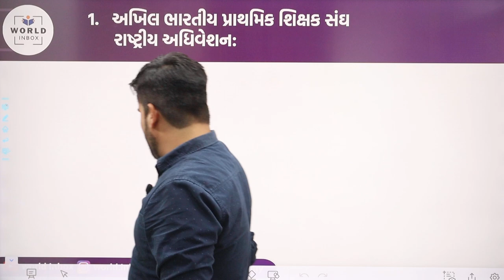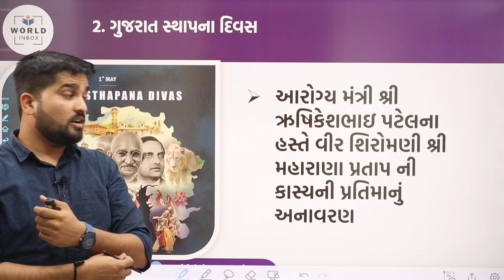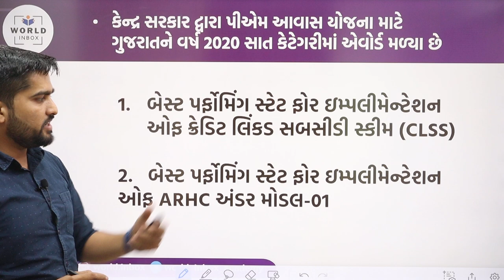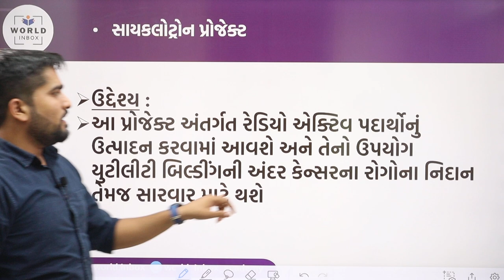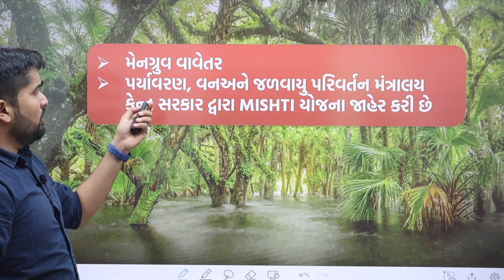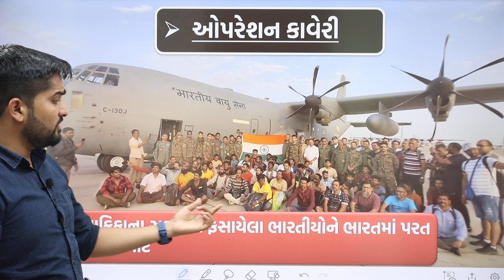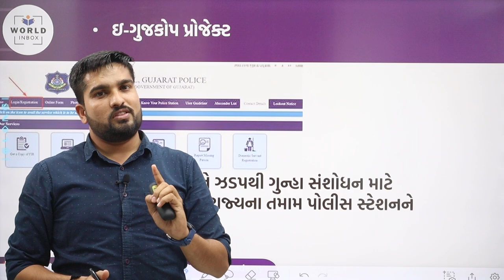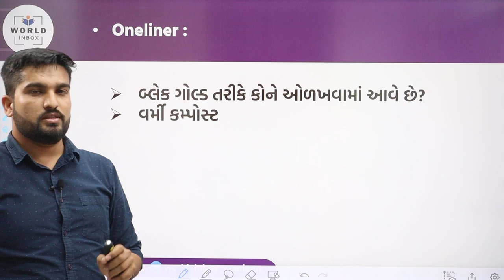ગુજરાત પાક્ષિક/Gujarat Pakshik 16 May 2023 | Lecture By Nirmal Aerda World Inbox Academy